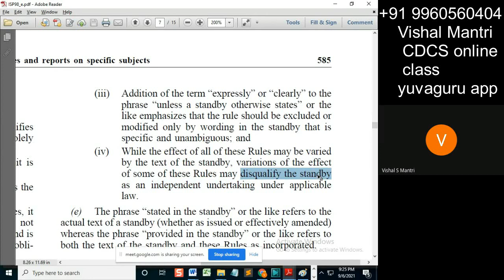CDCS class isp 05092021 watermark#shorts251